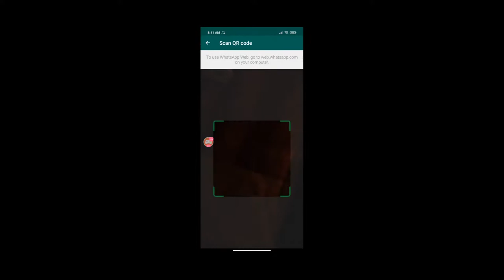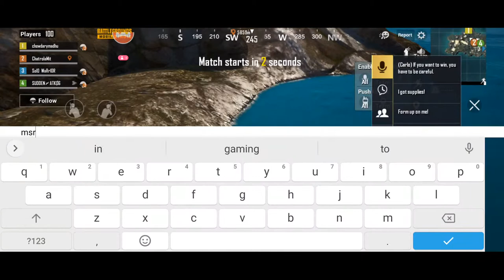MSR IS LIVE // BGMI Early Access // TELUGU GAMING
♛ MSR GAMING YT ♛

CLICK★THE★LIKE★BUTTON

★ WATCH LIVE STREAM WITH YOUR FRIENDS ★

★ Most important thing is do not forget to turn on the bell icon and keep it to all to get all the live stream and video notifications.★

★ Respect everyone.
★ No bad comments or hate comments.
★ People who spam can get Timouts.
★ people will get banned if they talk unpolitely to others.
★ Be friendly to everyone in the chat.

★ Thankyou guys for coming to my stream and supporting me ★